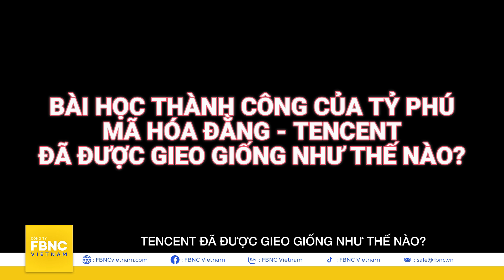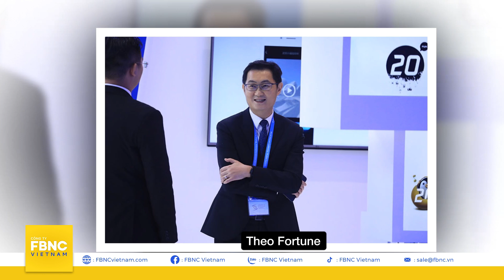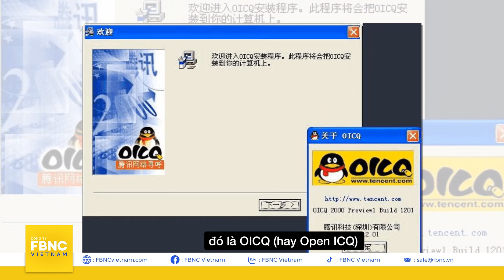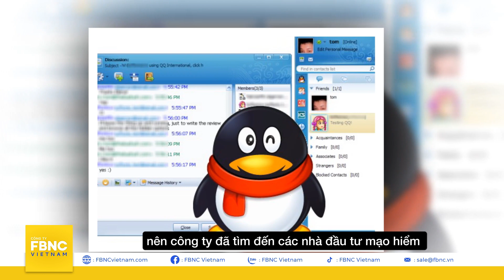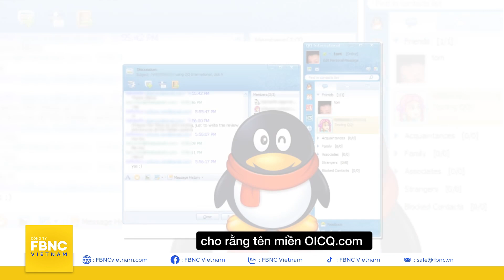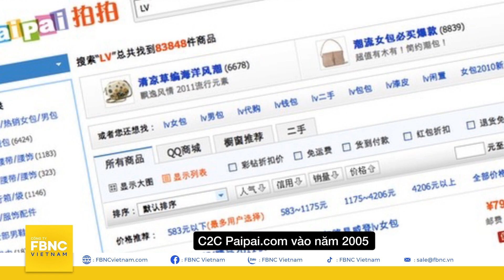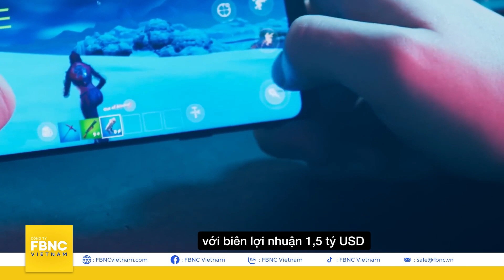Bài học thành công của tỷ phú Mã Hóa Đằng - Tencent đã được gieo giống như thế nào? | FBNC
Bài học thành công của tỷ phú Mã Hóa Đằng - Tencent đã được gieo giống như thế nào? | Thế giới người nổi tiếng | FBNC

Tencent - gã khổng công nghệ đa phương tiện và giải trí lớn nhất thế giới, một trong những công ty có giá trị nhất ở châu Á, đồng thời là một trong những tập đoàn đầu tư, trò chơi và giải trí lớn nhất hành tinh. Ta thường nghe qua đến cái tên Tencent hay “Đằng Tấn” trên khắp các phương tiện truyền thông, nhưng hôm nay chúng ta sẽ không nói về gã khổng lồ này, mà đó là người đứng sau nó - người đồng sáng lập và giám đốc điều hành của Tencent - ông Mã Hóa Đằng. Trong chương trình thế giới người nổi tiếng hôm nay, hãy cùng tìm hiểu về ông trùm kinh doanh tỷ phú người Trung Quốc Mã Hóa Đằng, và đặc biệt hơn hết là quá trình ông xây dựng nên một đế chế Tencent đồ sộ như ngày hôm nay.
FBNC
ĐỒNG TIỀN THÔNG MINH - CUỘC SỐNG THÔNG MINH